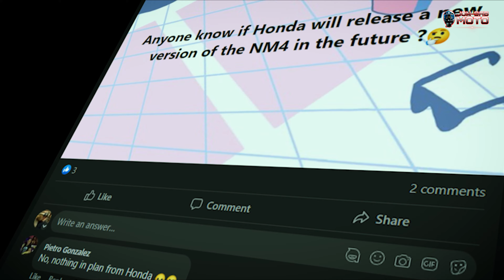Ang Misteryosong Pagbagsak Ng Honda NM4: Paano Nangyari Ito? Ano ang simula?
A big shout-out to these awesome YouTube Channels for the NM4 clips I added on this video:

haoyu qiu

J-Auto Show

 ivanbb91126

motor-infos

遺言TV

セローでバイク旅

MEME Protocol

urso3000